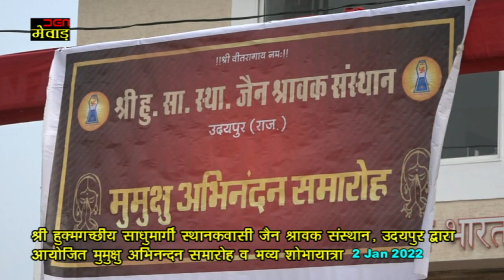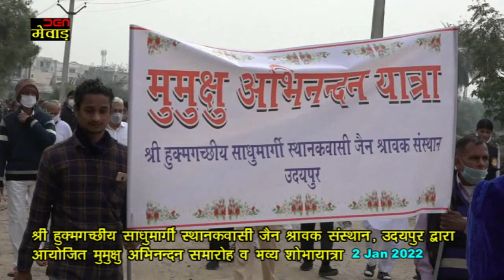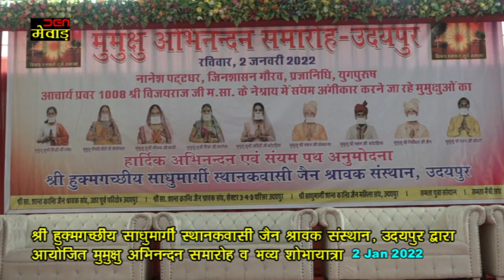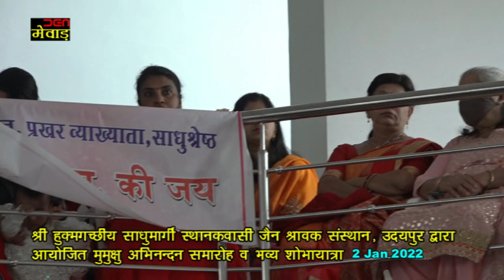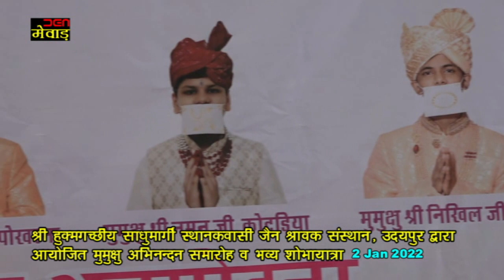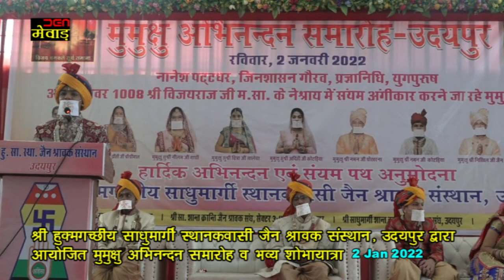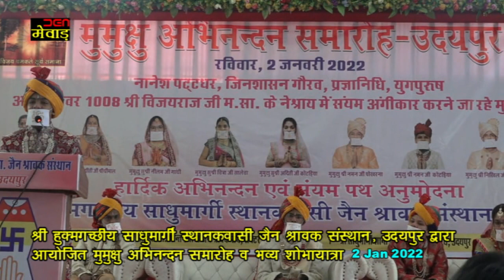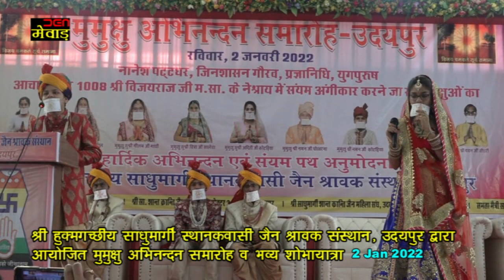श्री हुक्मगच्छीय साधुमार्गी स्थानकवासी जैन श्रावक संस्थान, उदयपुर द्वारा मुमुक्षु अभिनन्दन समारोह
श्री हुक्मगच्छीय साधुमार्गी स्थानकवासी जैन श्रावक संस्थान, उदयपुर द्वाराआयोजित मुमुक्षु अभिनन्दन समारोह व भव्य शोभायात्रा